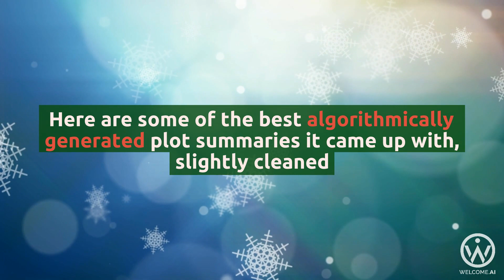Trying to teach an AI to write Christmas movie plots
The team at Technology Review fed plot summaries of 360 Christmas movies into a machine-learning algorithm to see if we could get it to spit out the next big holiday blockbuster.